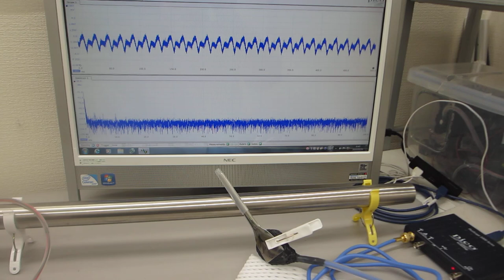叩いて（低周波刺激で）超音波を制御する、配管の保守・メンテナンス技術開発（基礎実験）